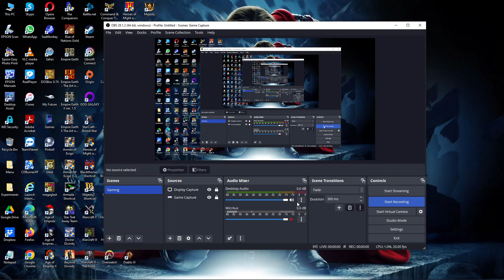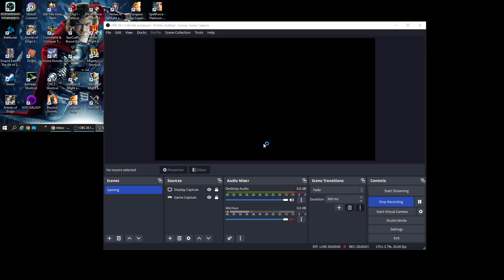93. Warcraft II BNE: Custom Scenario [Human] (Skirmish)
93. Warcraft II BNE: Custom Scenario [Human] (Skirmish)
You better be quick!